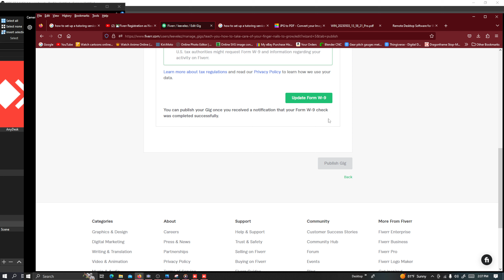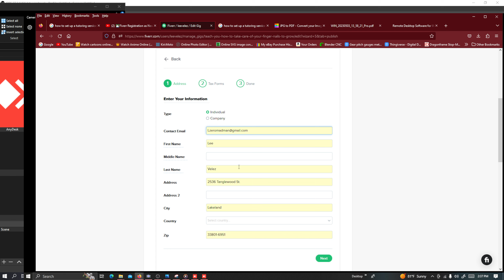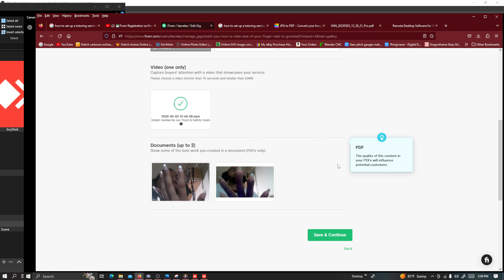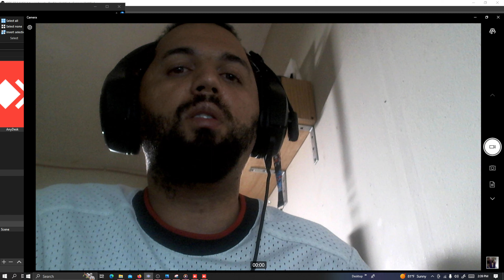finger nail tutor LegitLee Velz?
In this video I talk sbout me asking people if you want me to tutor you on how to take care of your nails and how to grow them long so if you want me to teach you just comment down below and I will set up at tutoring lesson for you and me to be a one on one lesson!